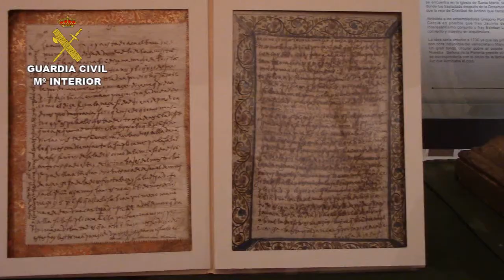Recuperadas dos cartas manuscritas autógrafas de Santa Teresa de Jesús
De entre las 19 obras de arte recuperadas, se han localizado otras 5 piezas que el arzobispado de Valladolid daba como en paradero desconocido.
Se ha investigado a dos personas a los que se les imputan los supuestos delitos de estafa, receptación y venta ilícita de 7 obras de arte integrantes del Patrimonio Histórico.